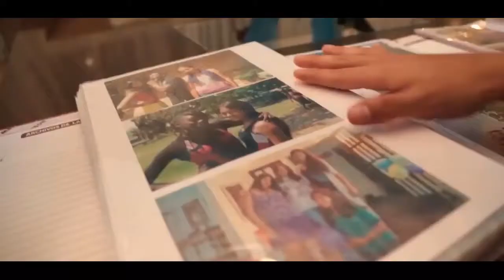Vanessa VARGAS Miss World BOLIVA Miss World 2018 Head to Head Challenge Group 8